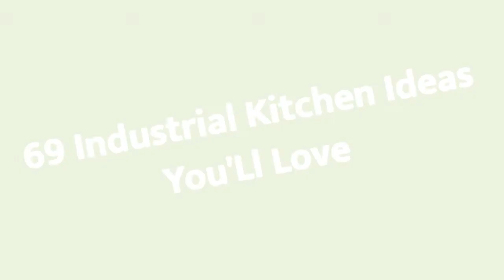75 Industrial Kitchen Design Ideas #�893 You'Ll Love �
Browse photos of industrial kitchen designs. Discover inspiration for your urban kitchen remodel or upgrade with ideas for storage, organization, layout and decor.

0:00 - Intro
0:00:12
0:00:17 -  #2
0:00:22 -  #3
0:00:27 -  #4
0:00:32 -  #5
0:00:37 -  #6
0:00:42 -  #7
0:00:47 -  #8
0:00:52 -  #9
0:00:57 -  #10
0:01:02 -  #11
0:01:08 -  #12
0:01:14 -  #13
0:01:20 -  #14
0:01:26 -  #15
0:01:32 -  #16
0:01:38 -  #17
0:01:44 -  #18
0:01:50 -  #19
0:01:56 -  #20
0:02:02 -  #21
0:02:09 -  #22
0:02:16 -  #23
0:02:23 -  #24
0:02:30 -  #25
0:02:37 -  #26
0:02:44 -  #27
0:02:51 -  #28
0:02:58 -  #29
0:03:05 -  #30
0:03:12 -  #31
0:03:19 -  #32
0:03:26 -  #33
0:03:33 -  #34
0:03:40 -  #35
0:03:47 -  #36
0:03:54 -  #37
0:04:01 -  #38
0:04:08 -  #39
0:04:15 -  #40
0:04:22 -  #41
0:04:29 -  #42
0:04:36 -  #43
0:04:43 -  #44
0:04:50 -  #45
0:04:57 -  #46
0:05:04 -  #47
0:05:11 -  #48
0:05:18 -  #49
0:05:25 -  #50
0:05:32 -  #51
0:05:40 -  #52
0:05:48 -  #53
0:05:56 -  #54
0:06:04 -  #55
0:06:12 -  #56
0:06:20 -  #57
0:06:28 -  #58
0:06:36 -  #59
0:06:44 -  #60
0:06:52 -  #61
0:07:00 -  #62
0:07:08 -  #63
0:07:16 -  #64
0:07:24 -  #65
0:07:32 -  #66
0:07:39 -  #67
0:07:46 -  #68
0:07:53 -  #69
0:08:00 -  #70
0:08:07 -  #71
0:08:14 -  #72
0:08:21 -  #73
0:08:28 -  #74
0:08:35 -  #75